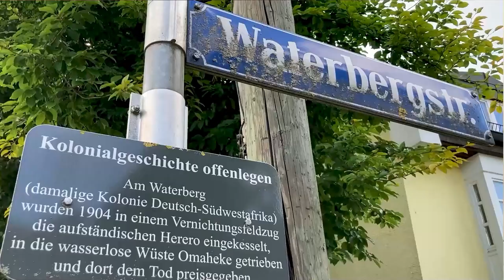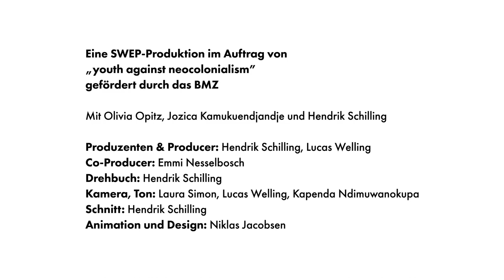Völkermord, Deutschland, Namibia, Versöhnung? Ruprecht Polenz stellt sich uneseren Fragen! | SWEP #6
Social World Encounters Politics - Unter diesem Namen haben es sich zwei Schüler zur Aufgabe gemacht, Politik - ob aktuell oder allgegenwärtig - für Jugendliche mit einer gesunden Ladung Humor interessant zu machen.

In dieser Ausgabe werfen wir einen Rundumblick auf den Vökermord an den Nama und Herero zu Beginn des 20. Jahrhunderts.
Dafür haben wir Ruprecht Polenz (ehem. Mdb und Sonderbeauftragter des Bundesregierung) und eine junge Nachfahrin der damals Überlebenden, interviewt.
Wie immer kurz, bündig und interessant für euch gestaltet.
In dieser knappen Viertelstunde erfahrt ihr alles Wesentliche zur deutschen Verantwortung im ehemals Deutsch-Südwest!

joint declaration: shorturl.at/bgCU7

Social World Encounters Politics (SWEP)
Idee: Hendrik Schilling & Niklas Jacobsen
Regie: Lucas Welling
Drehbuch: Hendrik Schilling
Youth Voices: Konrad Hünnekens & Hendrik Schilling

Jegliche Musik wurde nicht von uns produziert und gehört somit ihren Erstellern. Nutzung unter Creative-Commons Lizenz.
epidemicmusic
Alle sichtbaren Personen haben eingewilligt, in dieser Internetpublikation zu erscheinen.